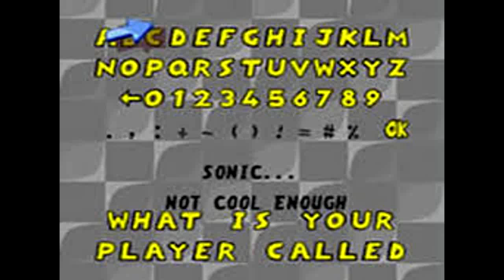Curiosidades, Mitos y Leyendas en los videojuegos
Comenta que juego quieres que juegue para el siguiente video!